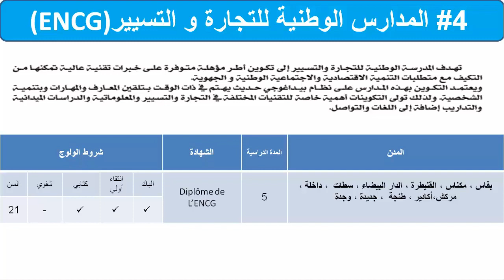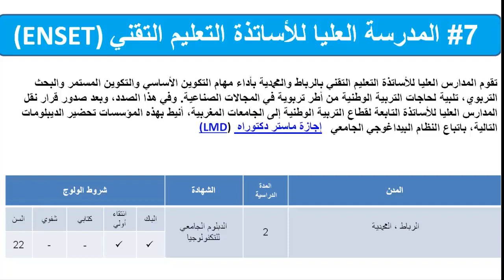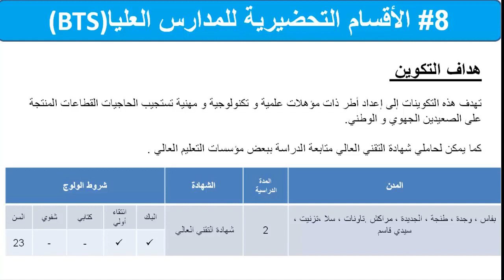مدارس التجارة و التسيير بالمغرب/ écoles de commerce et gestion au Maroc /ENCG/EST/BTS/ENSET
تعريف خفيف ضريف المدارس الخاصة بقطاع التجارة و التسيير